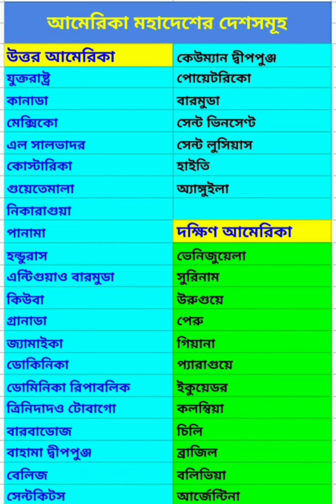এশিয়া আফ্রিকা ইউরোপ মহাদেশের দেশসমূহের নাম